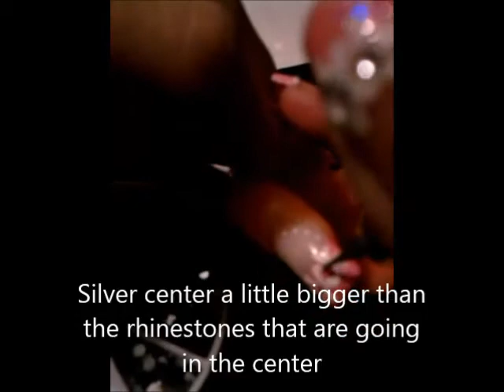Nail art tutorial: Easy glitter tips with rhinestone flowers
for more design ideas & @xOhNails on twitter.